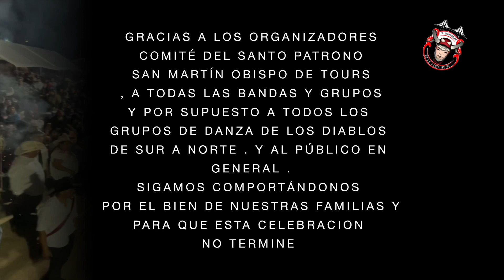FIESTA PATRONAL SAN MARTÍN OBISPO EN OXNARD 2023 VIDEO 2